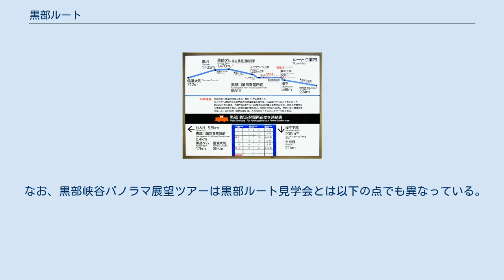黒部ルート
関西電力黒部専用鉄道 「欅平上部駅」の時刻表と黒部ルート路線図 黒部ルート（くろべルート）は、黒部峡谷鉄道本線欅平駅から関西電力黒部川第四発電所を経て黒部ダムに至る、関西電力の物資輸送ルートの総称。
 2018年時点、原則として関西電力関係者以外は通行できないが、関西電力が主催し富山県が協賛する「黒部ルート見学会」に応募し当選すれば通行することが可能である（平日限定。無料で参加が可能）。
 公募による見学会として1996年から実施し平日限定で無料だったが、富山県と関西電力が協議し、2018年10月17日に「黒部ルートの一般開放・旅行商品化に関する協定」を締結した。
この協定により、2019年から2023年までは有料となり土曜・休日も受け入れる予定（価格は未定）。
また、関西電力が2023年度末までに安全対策工事を終え、同年度で公募を終了するとともに、富山県と提携する旅行会社が2024年度から6月から10月までの期間内に原則として8000人、条件が整った年には最大1万人を受入れる計画となっている。
 なお、黒部ルートのうち上部軌道の仙人谷から黒部トンネルを経て黒部ダムまでの区間は、大町ルート（旧大町有料道路及び関電トンネル（大町トンネル））とともに黒四関連施設の建設工事のために開通したもの。
大町ルートは立山黒部アルペンルートの一部として一般開放されている。
 北陸新幹線開業後の新たな観光資源として、2015年から「黒部峡谷パノラマ展望ツアー!」を富山県、黒部市、関西電力、黒部峡谷鉄道、黒部・宇奈月観光局が共同で実施している。
前述の黒部ルート見学会とは異なり、黒部峡谷鉄道本線と黒部ルートの欅平上部駅を往復するツアーとなっている。
 なお、黒部峡谷パノラマ展望ツアーは黒部ルート見学会とは以下の点でも異なっている。